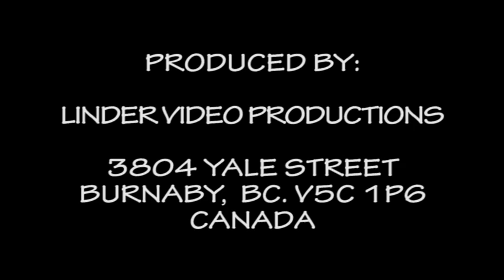20170701 63. VYCHODNA CO JE DOBRE, NIE JE ZLE IDE VERBUNG IDE HORE KOSICAMI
63. FOLKLORNY FESTIVAL VYCHODNA 2017
CO JE DOBRE NIE JE ZLE